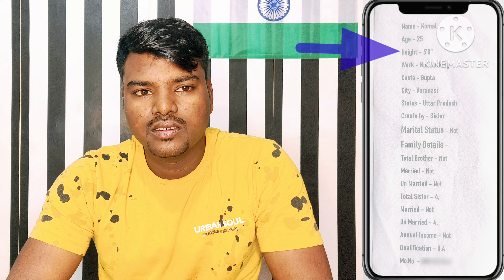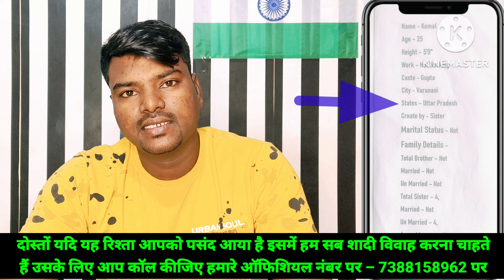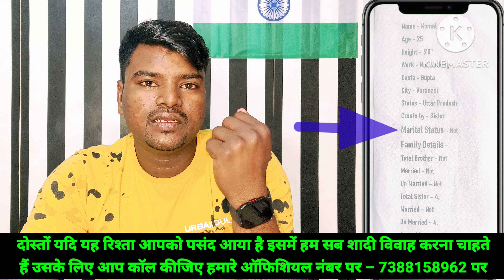गांव की लड़कियां, गरीब घर के रिश्ते || shadi ke liye ladka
divorced, divorcedparents, divorcedwoman, divorcedrama, divorcedladyviralwedding, divorcedmother, divorcedmatrimony, i am divorced, a divorced mom and her fabulous six, get divorced at 3am roblox, tamil divorced matrimony, 18 divorce 21, the divorced billionaire heiress full movie, i'm divorced natok

पत्नी, पत्नी_चालिसा, पत्नी_हाेतो_ऐसी, पत्नी_निकली_बेवफ़ा, पत्नी_मायके_से_नहीं_आए_तो_क्या_करना_चाहिए, पत्नी_का_काला_सच, पत्नी_बनी_डायन, पति पत्नी का प्यार, पति पत्नी का रिश्ता कैसा होना चाहिए, मोहम्मद शमी की पत्नी, पति पत्नी, पती पत्नी संबंध, पति पत्नी और वो, विवेक बिंद्रा ने पत्नी को पीटा

तलाकशुदा, तलाकशुदावधु, सचिन पायलट तलाकशुदा, विधवा तलाकशुदा, तलाकशुदा महिलाओं के मोबाइल नंबर, तलाकशुदा बहू पार्ट 2, तलाकशुदा लड़कियों के नंबर, तलाकशुदा औरतें, तलाकशुदा वधू चाहिए, तलाकशुदा महिला, तलाकशुदा औरत, तलाकशुदा लड़की, तलाकशुदा महिलाओं की प्रोफाइल, तलाकशुदा रिश्ते